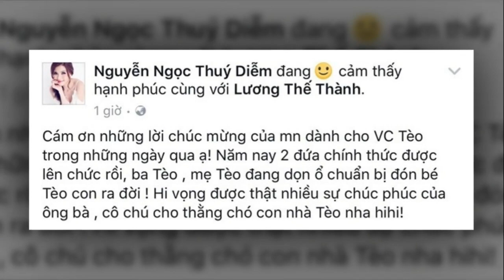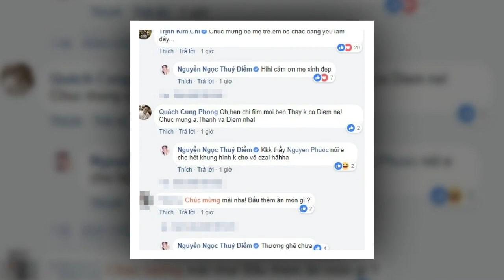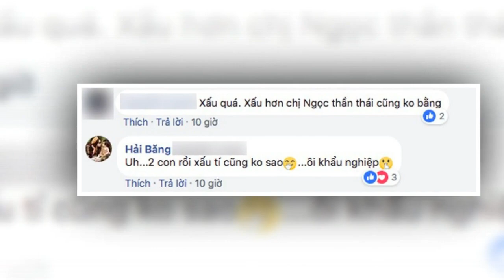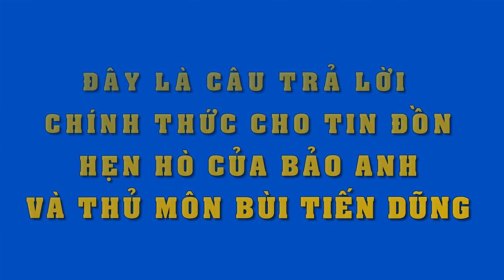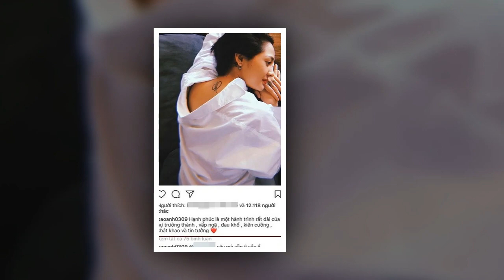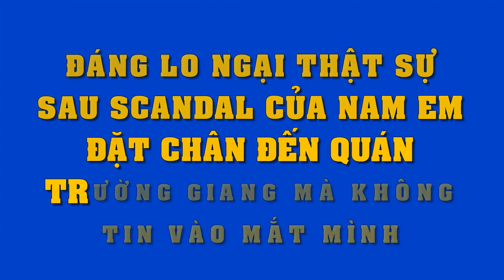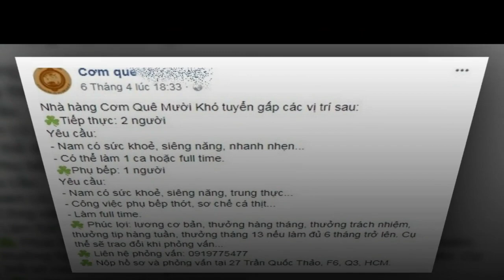Hay tin Thuý Diễm mang bầu sau 2 năm đám cưới với Lương Thế Thành,dàn sao Việt ồ ạt vào bình luận..